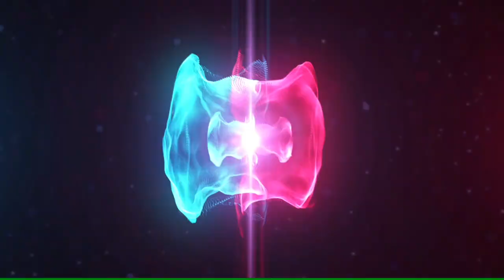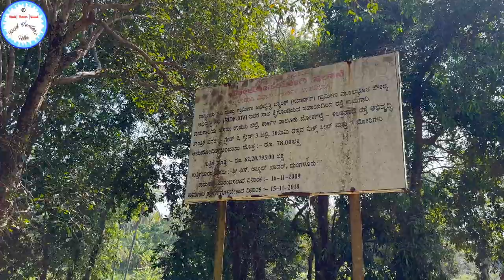Cute Girl dancing on Maria Pitache Song 😍 Excited to meet uncle William and his family 😍 Lovebirds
Coconut Flower | Nariyal Ka Phool sweet taste | Coconut Pearl😍 Went to Ranjal to see my Mom's Sister - Check out the video on the Playlist

Best Idli Rice to make soft Idli / Sannas 😍 A visit to my cousin's house 😍 - Check out the video on the Playlist

The video for making soft idli / Sannas is already uploaded on my channel on the below link

Hello Friends,

Watch the below Dubai Gold Vlogs 2023

Watch the below Fish Market Vlogs

100 years Old Mumbai's biggest wholesale Dry Fish Market in Sewri 2023